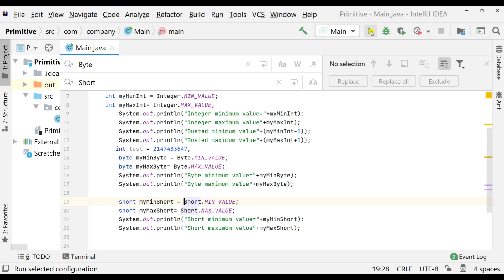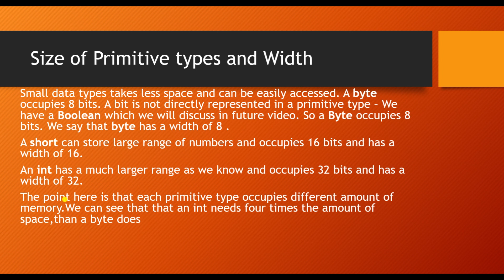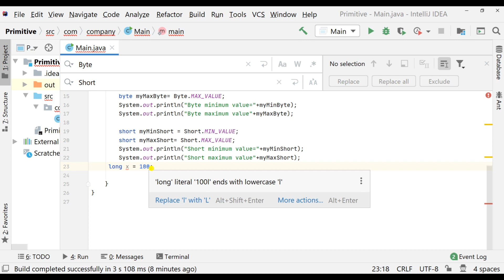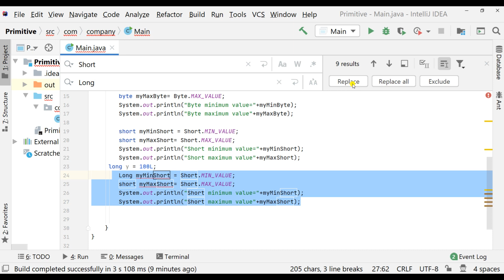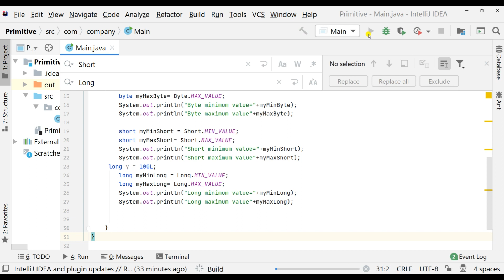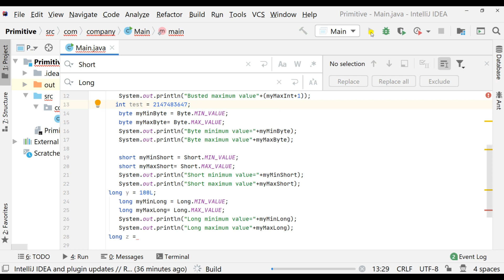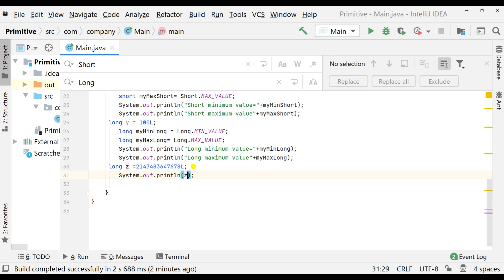Tutorial 9 - Byte, Short, Long & Width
Small data types takes less space and can be easily accessed. A byte occupies 8 bits. A bit is not directly represented in a primitive type – We have a Boolean which we will discuss in future video. So a Byte occupies 8 bits. We say that byte has a width of 8 .
A short can store large range of numbers and occupies 16 bits and has a width of 16.

An int has a much larger range as we know and occupies 32 bits and has a width of 32.

The point here is that each primitive type occupies different amount of memory.We can see that that an int needs four times the amount of space,than a byte does

   int myMinInt = Integer.MIN_VALUE;
   int myMaxInt= Integer.MAX_VALUE;
        System.out.println("Integer minimum value="+myMinInt);
        System.out.println("Integer maximum value"+myMaxInt);
        System.out.println("Busted minimum value"+(myMinInt-1));
        System.out.println("Busted maximum value"+(myMaxInt+1));
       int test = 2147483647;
        byte myMinByte = Byte.MIN_VALUE;
        byte myMaxByte= Byte.MAX_VALUE;
        System.out.println("Byte minimum value="+myMinByte);
        System.out.println("Byte maximum value"+myMaxByte);

        short myMinShort = Short.MIN_VALUE;
        short myMaxShort= Short.MAX_VALUE;
        System.out.println("Short minimum value="+myMinShort);
        System.out.println("Short maximum value"+myMaxShort);
     long y = 100L;
        long myMinLong = Long.MIN_VALUE;
        long myMaxLong= Long.MAX_VALUE;
        System.out.println("Long minimum value="+myMinLong);
        System.out.println("Long maximum value"+myMaxLong);
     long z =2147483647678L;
        System.out.println(z);

output :
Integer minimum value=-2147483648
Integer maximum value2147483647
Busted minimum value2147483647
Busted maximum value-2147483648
Byte minimum value=-128
Byte maximum value127
Short minimum value=-32768
Short maximum value32767
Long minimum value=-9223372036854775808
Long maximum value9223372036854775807